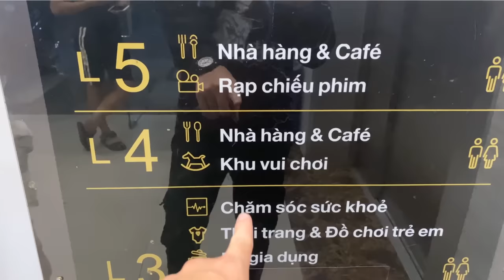PHONG CẬN ĐI ĂN THỊT NƯỚNG CÙNG SAMMY ❤ 1 NGÀY ĂN MỪNG TĂNG CÂN THÀNH CÔNG | ĂN CẢ THẾ GIỚI 😍